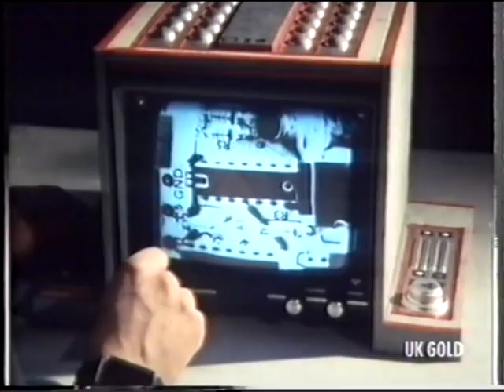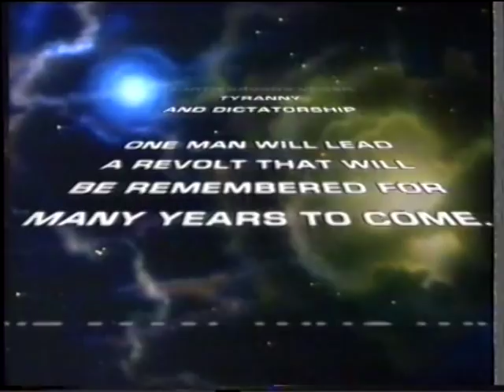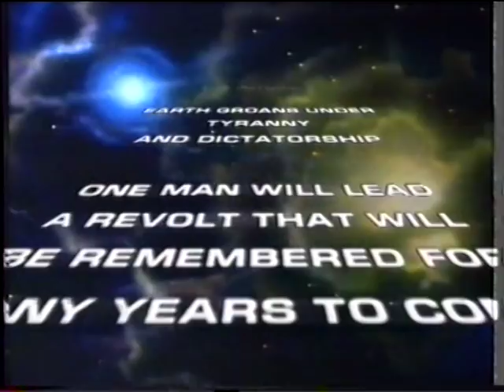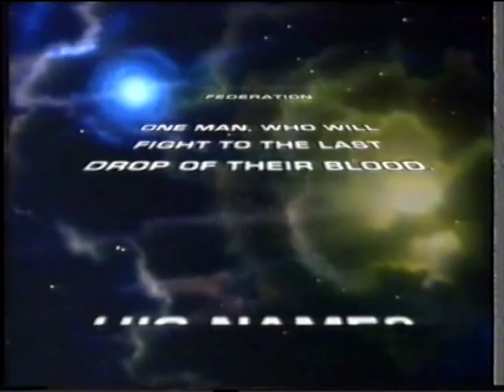UK Gold Blake's 7 Interviews and Trailers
The Interviews and Trailers that ran on UK Gold prior to the launch of the series on UK Gold on 4 June 1994.

No copyright is claimed, putting these up in response to the guy who made them's youtube video (original upload had bad tape problems).